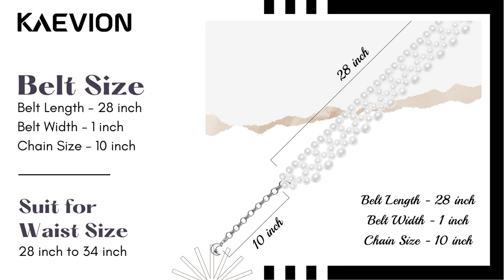KAEVION Women/Girl Handmade White Pearl Beads Waist Hip Belt Belly Chain (Buy - Link in Description)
High-quality pearls and chain. The double bead belt is made of 100% Imported pearl. The adjustable clasp closure waist belt will be a comfort to wear for women.
Suitable for various outfits – Christian Wedding Dresses, Jeans, Short and long Dresses, and Party Wear Gowns on any other special occasion, and a nice gift for your loved ones.
Gifting - It's really great for women's belts as gifts for her, birthday gifts, Mother's Day gifts, Christmas gifts, etc.